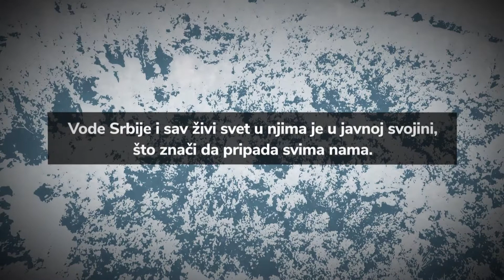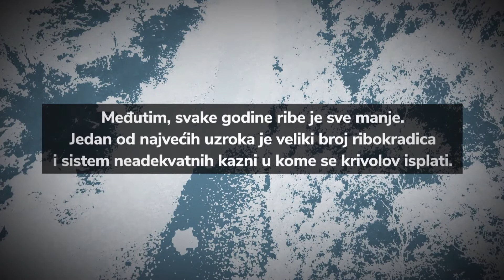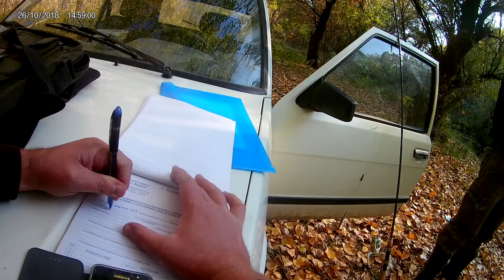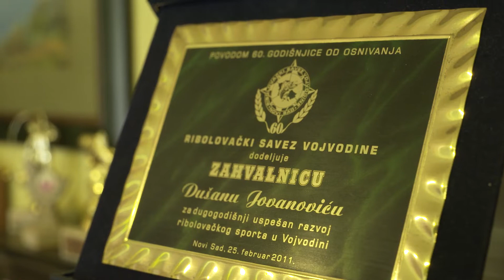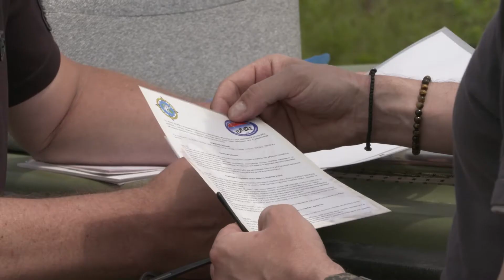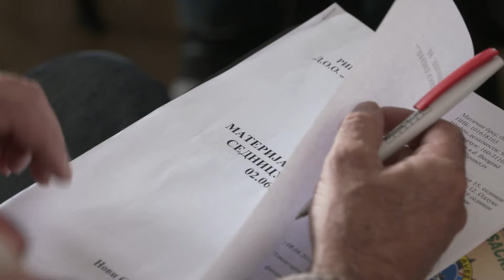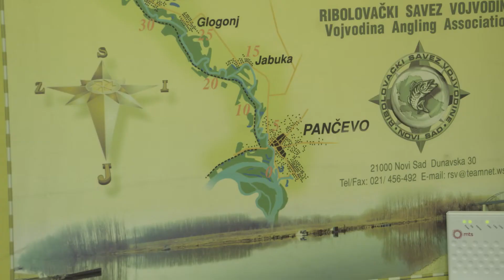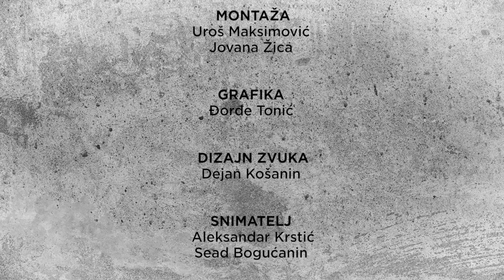Male velike priče - Lov u mutnom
Zaštita ribljeg fonda u Srbiji bez ribočuvara na terenu bila bi praktično nemoguća. Prema tvrdnjama ribočuvara na Tamišu, samo na ovoj reci, poznato je oko stotinu ribokradica.
Novinari redakcije Male velike priče, u emisiji “Lov u mutnom” istraživali su sa kojim se problemima jedan od ribočuvara suočio, samo zbog toga što je svoj posao radio po zakonu.

Pratite nas na i na društvenim mrežama